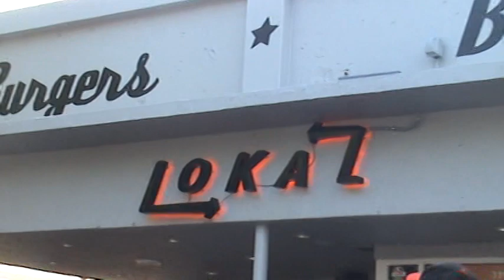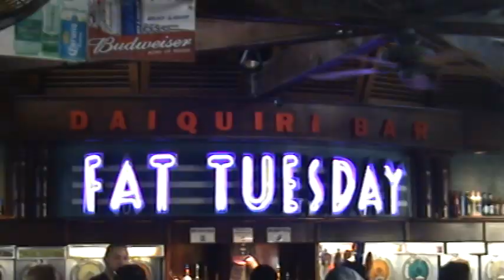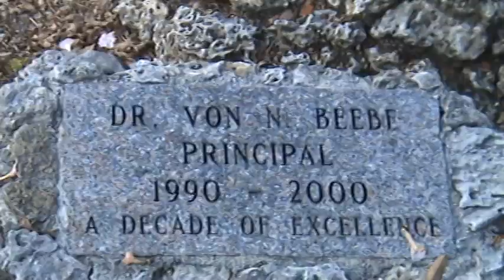Reportando Desde Coconut Grove,Miami Fl